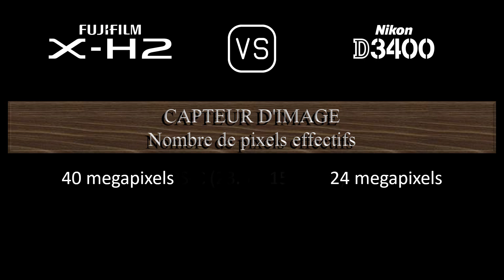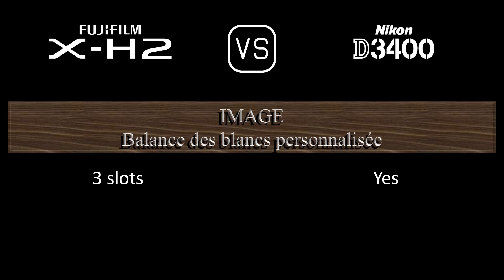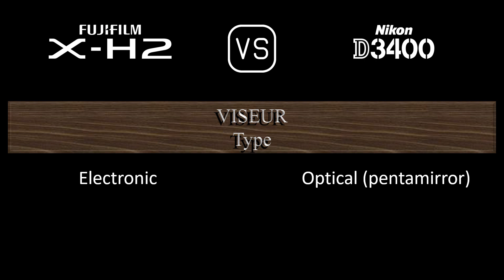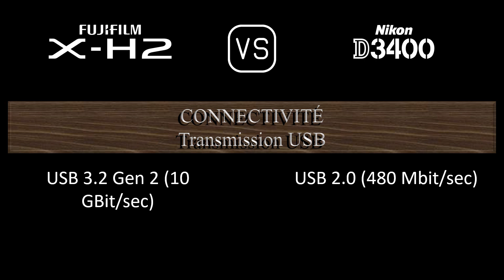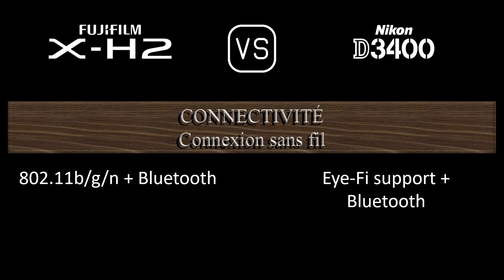Fujifilm X-H2 vs. Nikon D3400: Une Comparaison de Caractéristiques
Cette vidéo fournit un aperçu des fonctionnalités du Fujifilm X-H2 et du Nikon D3400 dans une comparaison de caractéristiques (comparison of specifications).

00:24 LANCEMENT
00:32 BOÎTIER
00:41 CAPTEUR D'IMAGE
01:05 IMAGE
01:21 OPTIQUE ET MISE AU POINT
01:50 ÉCRAN
02:10 VISEUR
02:26 FONCTIONNALITÉS PHOTOGRAPHIQUES
03:27 FONCTIONNALITÉS VIDÉOGRAPHIQUES
03:43 STOCKAGE
03:47 CONNECTIVITÉ
04:16 CARACTÉRISTIQUES PHYSIQUES
04:36 AUTRES CARACTÉRISTIQUES